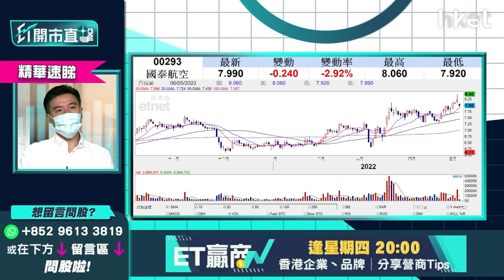【ET開市直擊】（精華）國泰航空293短炒已散水？ 睇實1個止蝕警號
國泰航空（00293）收市報7.9元，跌4%。政府宣布本月1日起，容許非香港居民由海外入境，亦放寬對機組人員之檢疫要求，可提升國泰航空的運載力？

國農證券研究部投資經理方澤翹（Kelvin）謂，新冠變種疫情持續，令國泰業務虧蝕不少，近期股價走勢雖有反彈，但資金不算充裕下，情況仍不樂觀。短期看能否穩守20天移動平均線，約7.7元，料10天線約7.89元，會較大機會跌穿，短線投資者宜睇實此價位。

方澤翹續分析，國泰航空要真正反彈，將視乎疫情發展，部分國際性航班未恢復，會繼續影響其收入。目前韓國已放寬旅遊業，但香港及新加坡仍未完全放寬，想買國泰航空的投資者可先觀望，一旦疫情改善，國泰航空應可回升。

*重溫《ET開市直擊》美股道指挫逾千點＋摘牌風波再起　港股有幾危？*